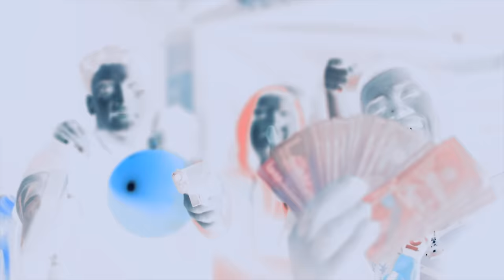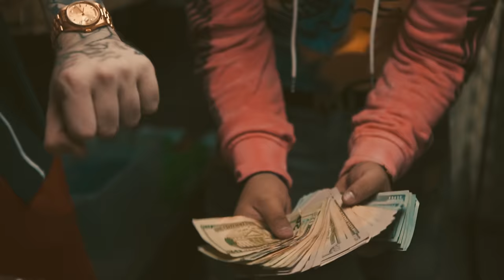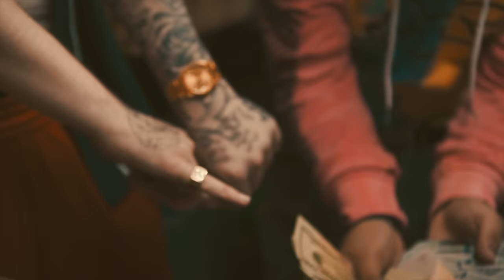J.i Bandz ft MemoTheMafioso "Bucket List" Official Video (Shot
ALL WEAPONS IN VIDEO ARE PROPS AND SHOULD NOT BE TAKEN SERIOUSLY !
Shot by: @AsterProduction
(Prod. by 1503Neptune)